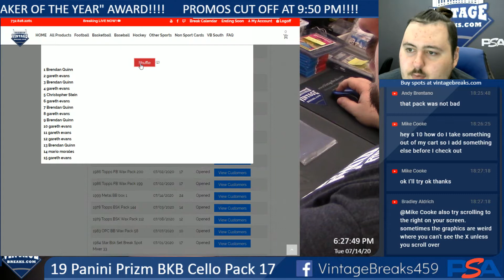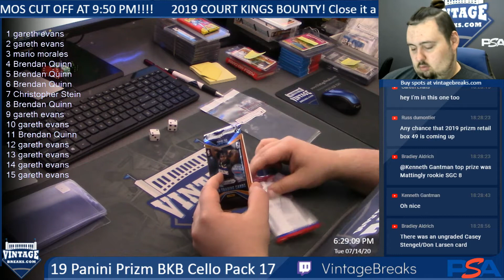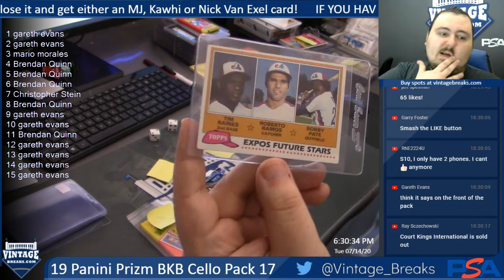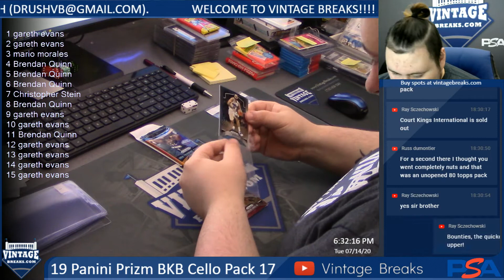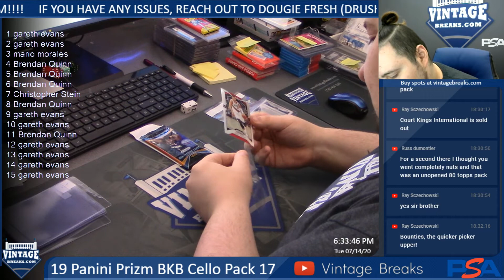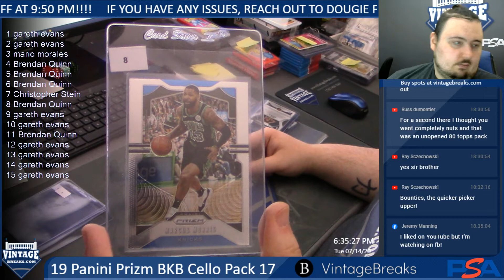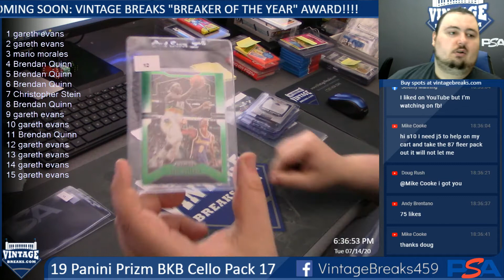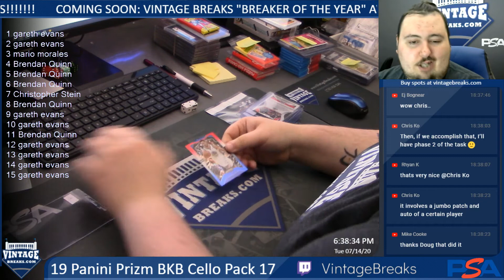7-14-20 2019 Panini Prizm BKB Cello Pack 17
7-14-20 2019 Panini Prizm BKB Cello Pack 17